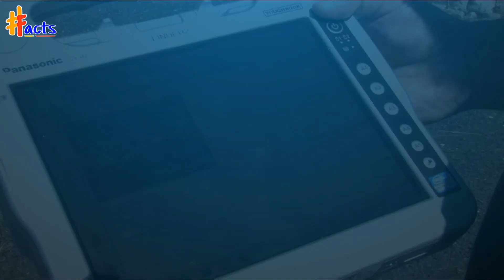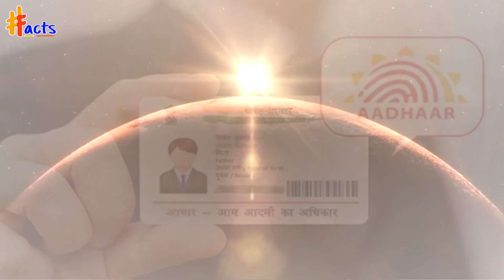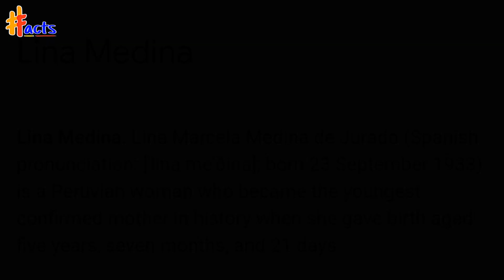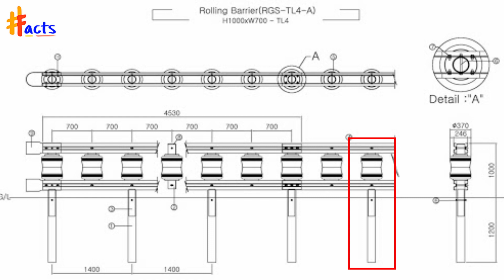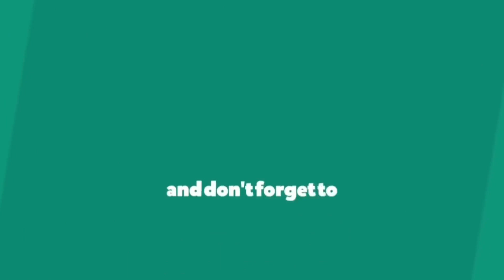i-phone📱 में i का क्या मतलब | Audi🚔 में 4 circle क्यों | Ghost apple👻🍎 | Bulb💡 shining since 1901😱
Friends, you are most welcome to your own channel Facts | let's learn | grow | & shine | together.

Facts Follow us on